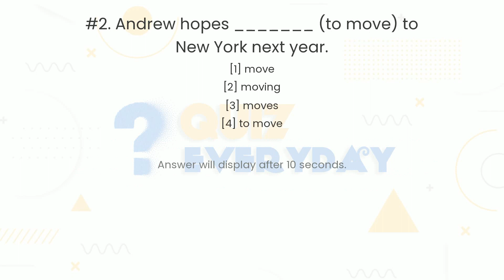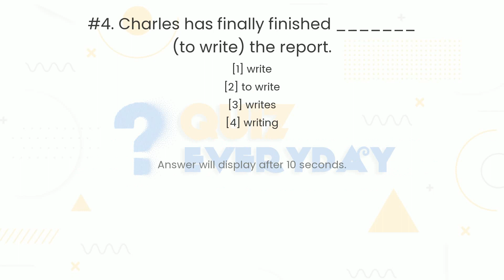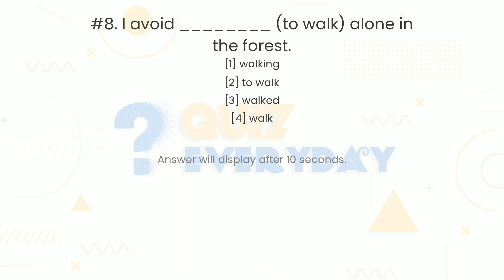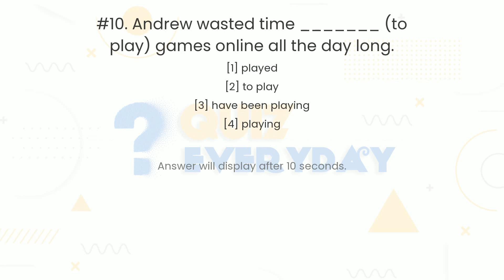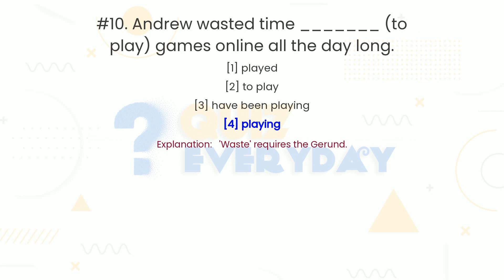ENGLISH GRAMMAR Gerunds and Infinitives Quiz. Challenge 10/10! English Quiz Every day